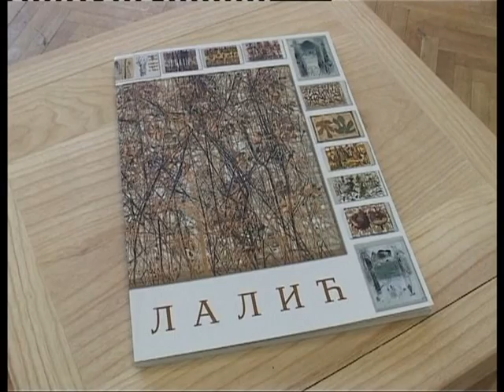Ratko Lalic - Retrospective Exhibition, Art Pavilion Cvijeta Zuzoric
Sa otvaranja Retrospektivne izlozbe u Umetnickom paviljonu "Cvijeta Zuzoric", Beograd, 7. novembar 2013.

Opening of The retrospective exhibition at the Art Pavilion "Cvijeta Zuzoric", Belgrade, 7th November 2013.